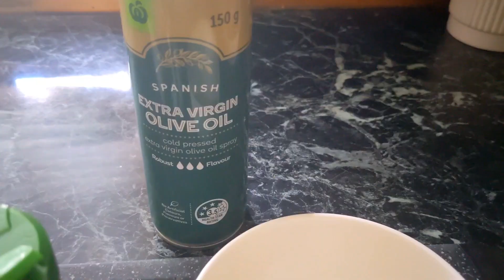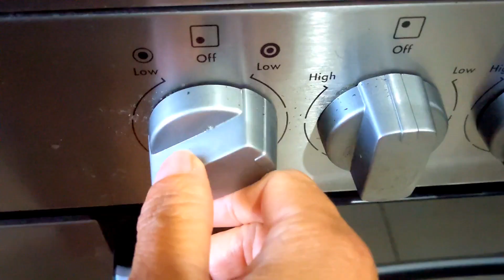This recipe for dinner is absolutely delicious 😋 Homemade chicken mignon and garlic rice recipe...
Hello friends 🤗 How are you all.. 💯 this 2 recipe is very delicious your family will love it for dinner. Try it now 😉

Ingredients:
9 chicken thigh fillets
9 long middle bacon
Garlic butter
Dried basil leaves

For the garlic rice ingredients:
3 cups of jasmine rice
4 and half cups of water
1 tbsp of butter
Spinach leaves
1 tsp of fine salt